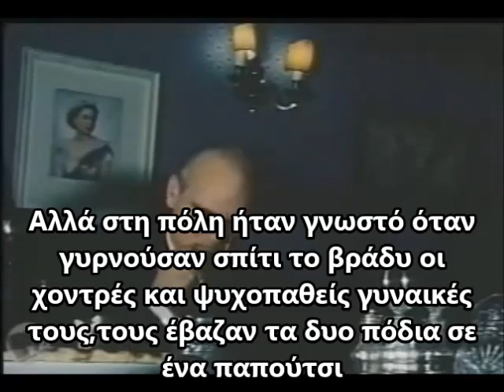Pink Floyd Another Brick Ιn Τhe Wall Greek Lyrics